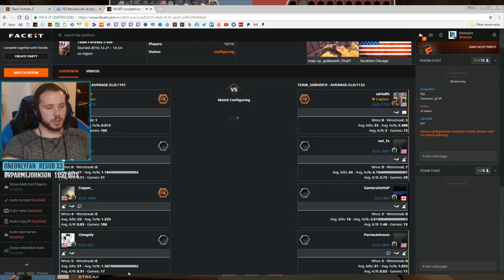[TF2] b4nny Cuts it Close